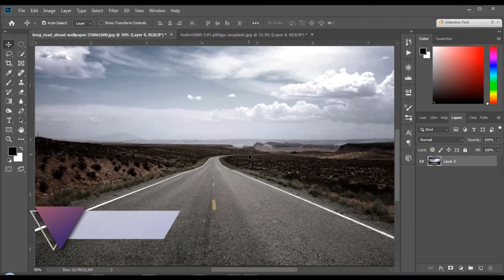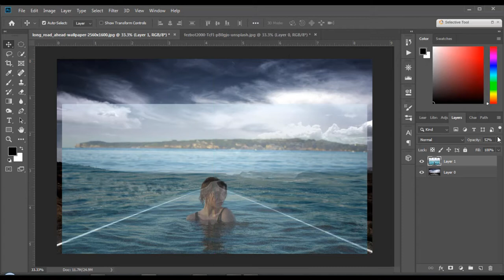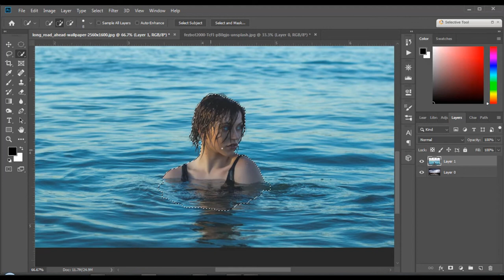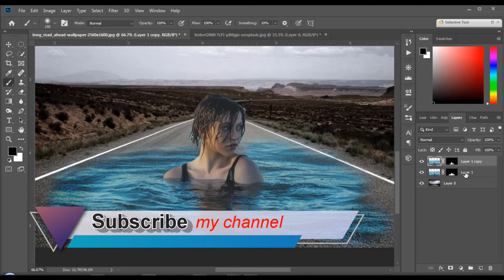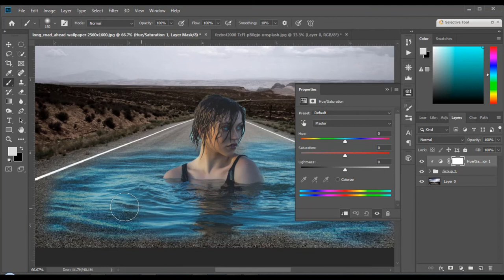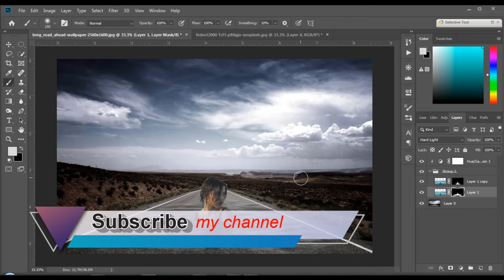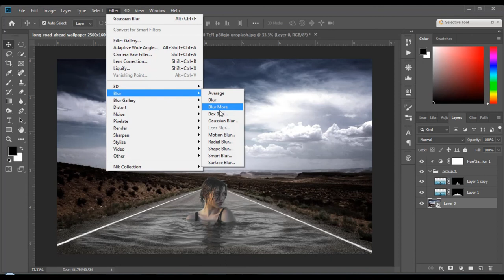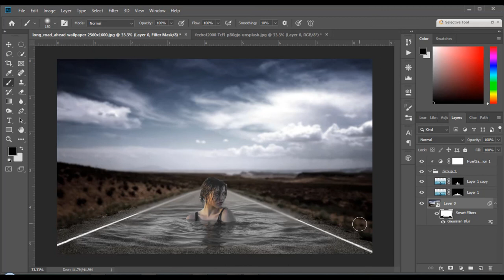Photoshop Blending Effect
In this Design i will show you how to blend 2 Image in Photoshop
Nice Creative Design